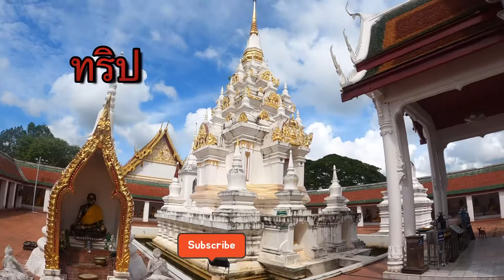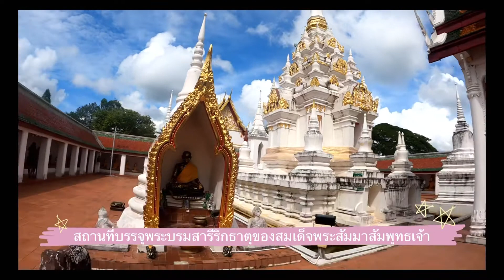ทริป เที่ยวอำเภอไชยา อำเภอท่าชนะ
ทริปนี้ เป็นการพาไปเที่ยวอำเภอไชยา อำเภอท่าชนะ จังหวัดสุราษฎร์ธานี ซึ่งเป็นอำเภอเล็กๆ ที่มีเรื่องราวน่าสนใจมากมาย ไม่ว่าจะเป็นวัด โบราณสถาน ธรรมชาติภูเขาทะเล ที่ยังคงสวยงามอยู่ รอให้ผู้คนมาเที่ยวกันมากขึ้น